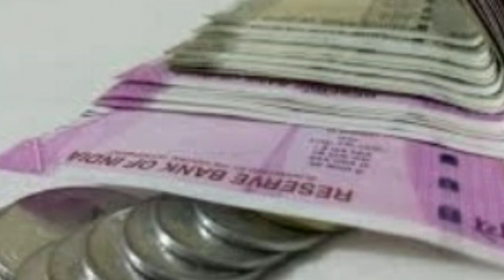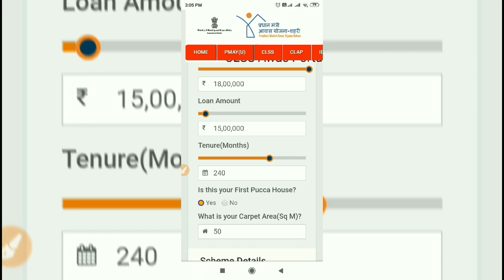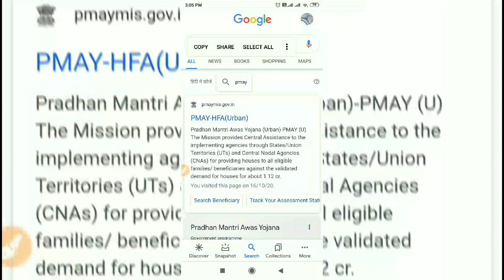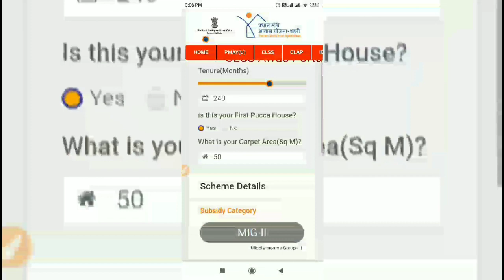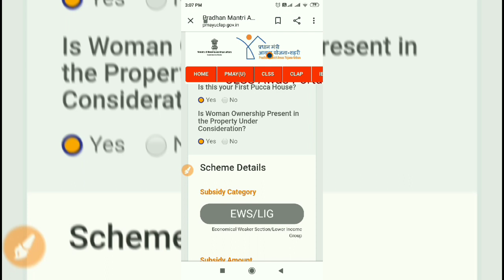प्रधानमंत्री आवास योजना में सब्सिडी क्या है/ What is Subsidy in PM Awas Yojana ! Subsidy all details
Hello Friends

धन्यवाद